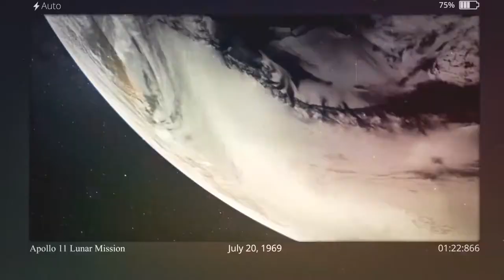Trailer: Apollo 11 50th Anniversary Part 2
Richard C. Hoaglands' tribute to the historic Apollo Mission including Hoaglands' astonishing evidence of lunar ruins.